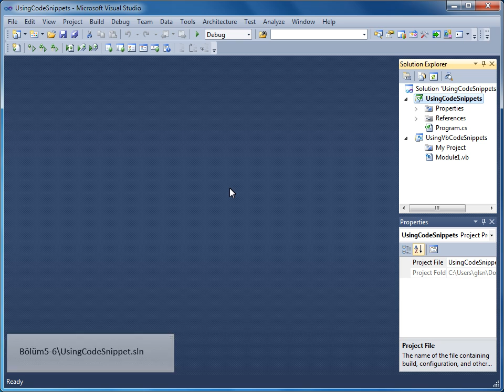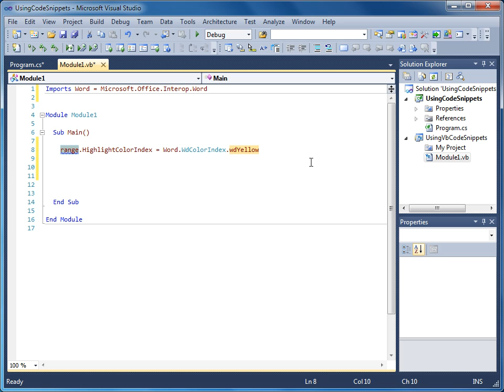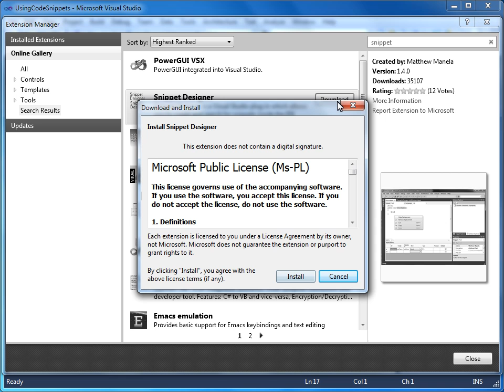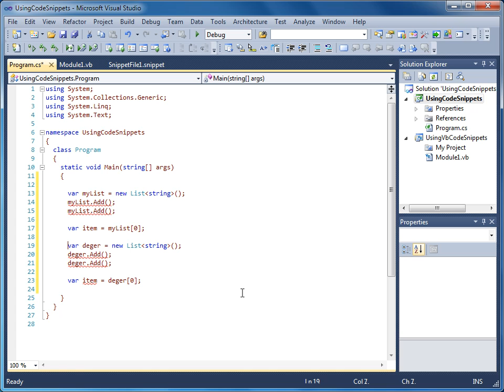VS 2010 - 05 Kod Üzerinde Çalışma - 06 Code Snippet'i Kullanma